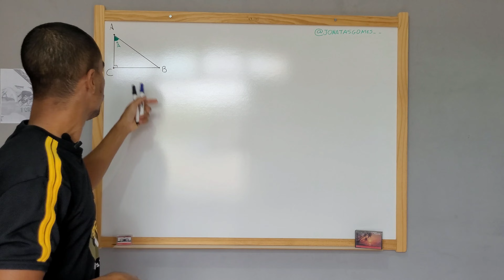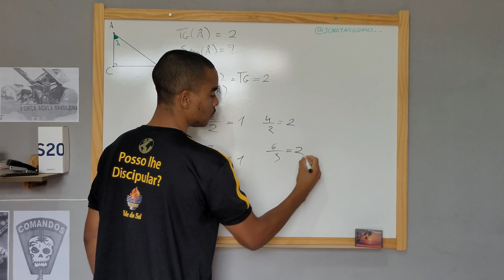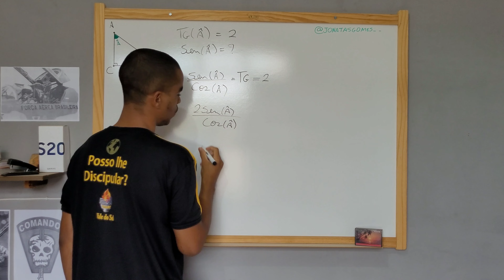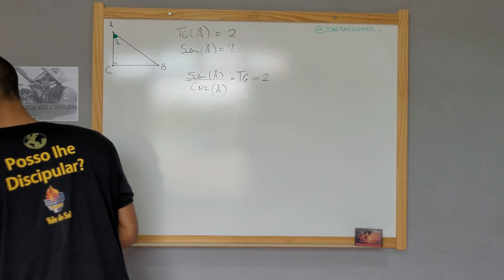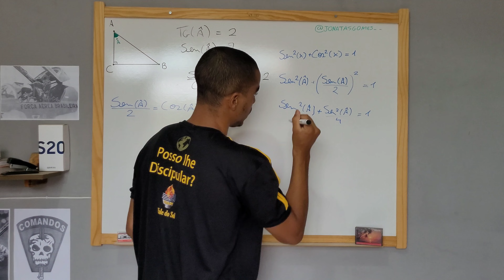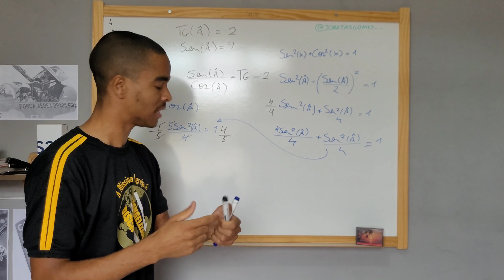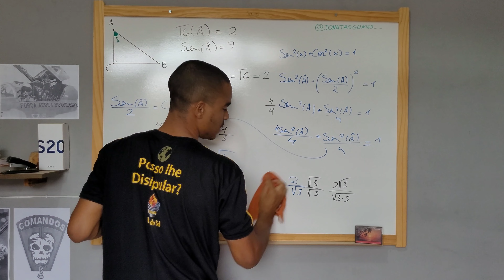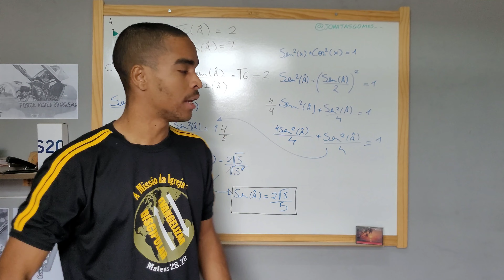QUESTÃO DE TRIGONOMETRIA ESA 2024 | Questão 1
Hope, hope, galera! Tudo na paz? No vídeo de hoje trazemos a segunda questão de matemática da ESA 2024, questão TRIGONOMETRIA ESA 2023 (ou 2024).
No cenário geral do Brasil é normal não ser impelido a estudar ou se esforçar a conhecer a ciência existente afundo, mas não aceite permanecer ignorante e busque o conhecimento. E, você ainda não domina a matemática, fique tranquilo, remova o preconceito com a linguagem matemática e comece agora mesmo a evoluir para melhor - na vida e na MATEMÁGICA.
JESUS ME AMA! (Leia isso 3x e acredite, pois Ele realmente o ama)
O amor de Deus é indescritível. É Ele que te sustenta.
Deus nos amou de tal maneira que enviou Seu Filho Unigênito, não para nos condenar, mas para nos salvar. (João 3:16)
00:00 Introdução
00:55 Resolução
13:41 Gabarito
14:09 Conclusão
Em um triângulo retângulo ABC, com ângulo reto em C, sabe-se que Tangente de Â é igual a 2. Marque a alternativa que representa o valor de Seno de Â.

Esa 2024
prova esa 2024
minha nota na esa 2024
como calcular nota da esa
como saber a minha nota da esa
quando sai o concurso da esa
meu desempenho na prova da esa 2024
Prova da esa 2024
meu desempenho na esa 2024
matemática esa
portgues esa
ingles esa
historia esa
 geografia esa
resultado esa 2024
minha nota da esa 2024
esa 2024
 esa 2023
resultado esa 2024
resultado esa 2023
resultado esa 24
resultado esa 23
minha nota esa
minha nota esa 2024
minha nota esa 24
minha nota da esa 2023
minha nota da esa 23
minha nota da esa
minha nota esa 2023
minha nota esa 23
nota da esa 2024
nota da esa 2023
quando sai a nota da esa
resultado esa
resultado esa 2024
resultado esa 2023
resultado esa 24
resultado esa 23
resultado da esa 2024
resultado da esa 24
resultado da esa 23
resultado da esa 2023
resultado da esa
como calcular nota da esa 2024
com calcular nota da esa 2023
como saber nota da sa 2024
como contar nota da esa
como saber a minha nota da esa 2024
como saber se fui aprovado na esa
como saber minha nota na esa 2024
como saber minha nota da esa 2024
como saber se fui aprovado
esa 2024
esa 2023
questão de matemática esa
questão de matemática esa 2024
 questão de matemática esa 2023
questão esa 2024
questão esa 223
questão matematica esa 2024
questao matematica esa 2023
trigonometria esa
trigonometria para esa
trigonometria esa 2023
trigonometria esa 2024
trigonometria
questão de trigonometria
 questão de trigonometria esa 2024
questão de trigonometria esa 2023
esa trigonometria
esa trigonometria 2024
esa trigonometria 2023